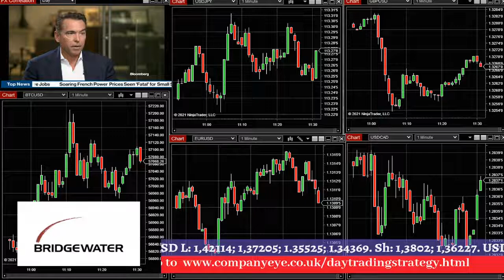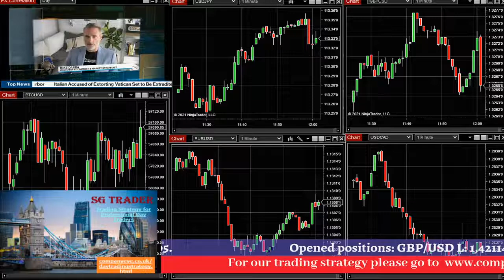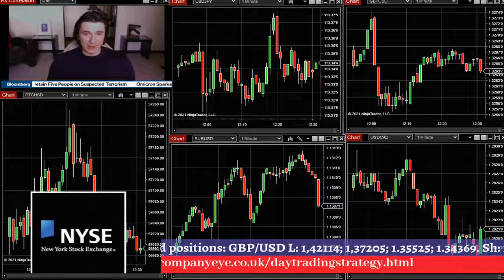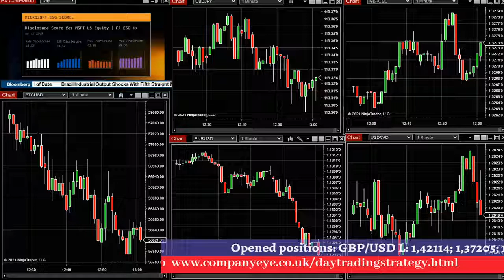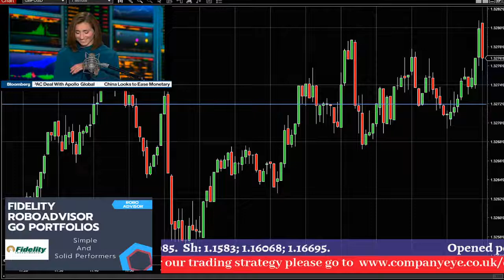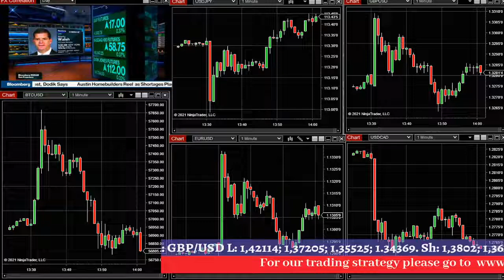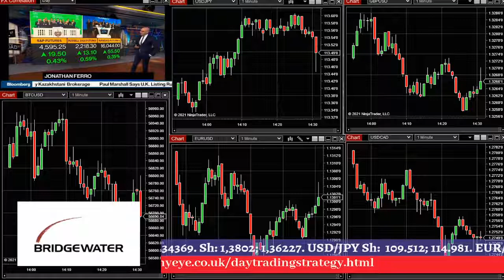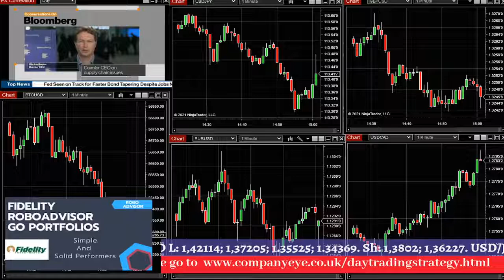Trading Strategy for day traders. Trading Session for active day traders.